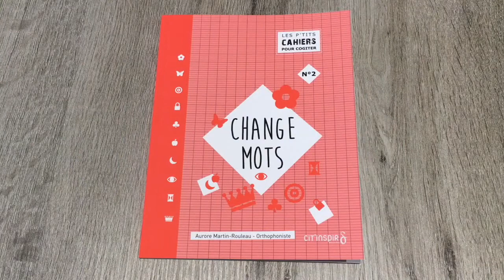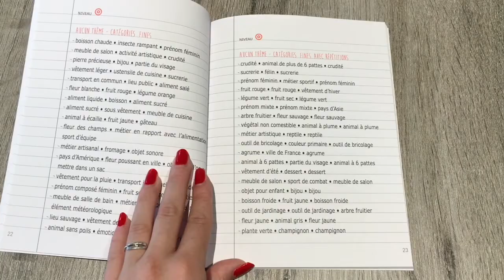CHANGE MOTS | Cit'inspir [Jeux N°94 ]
PRIX: 10,90€

DESCRIPTION:

Aborder la flexibilité mentale et la fluence

Les consignes de jeu sont très simples : il s’agit de remplacer chaque fois un mot par un autre en fonction de la consigne donnée tout en conservant bien l’ordre initial des mots cités oralement par l’orthophoniste (ou par un membre aidant si l’exercice est réalisé à la maison) ou lus directement par le patient s’il exécute son exercice seul à la maison.

Les exercices suivent une progression qui permettra au patient d’observer ses possibilités et ses limites et ainsi de les dépasser. Certaines séries sont organisées par thèmes, ce qui pourra aider le patient pour la mémorisation ou la récupération en mémoire.